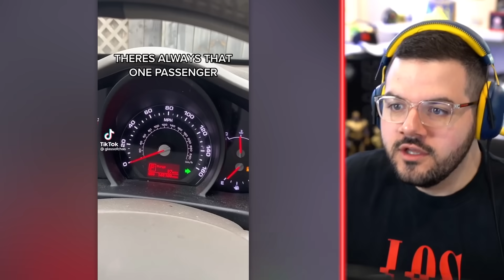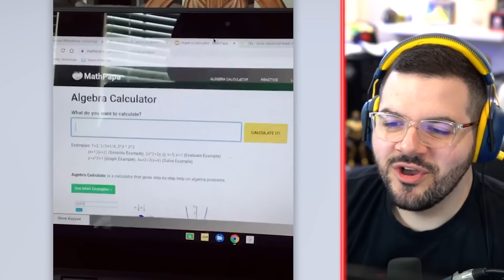Relatable TikToks 3!